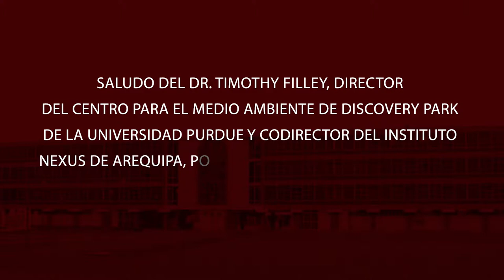UNSA recibe el saludo de los representantes de Purdue University